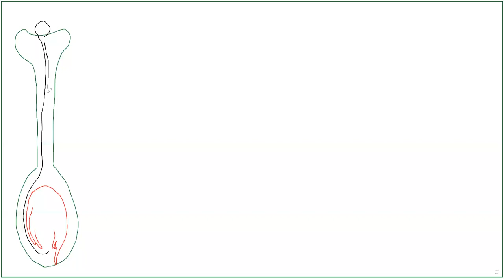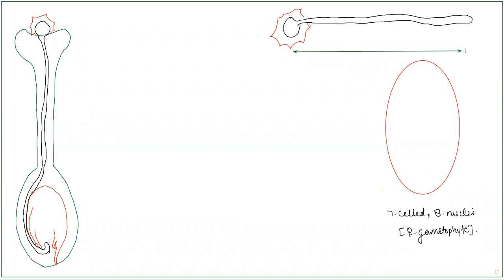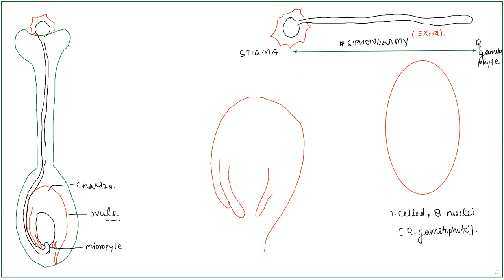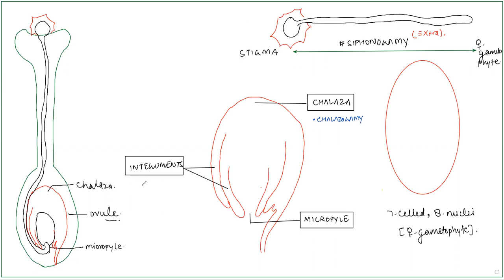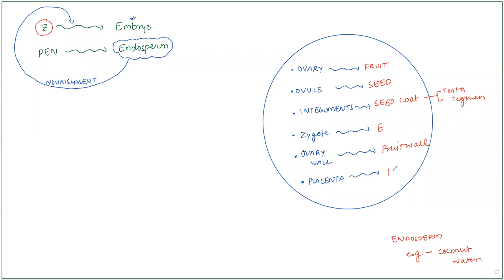ENTRY OF POLLEN TUBE IN OVARY | DOUBLE FERTILIZATION | CLASS-X | CBSE | (recorded)